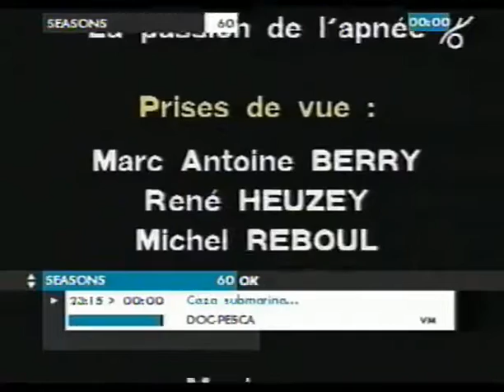CAÇA SUB EXTREMA NO GABÃO com Marc Antonie Berry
vídeo completo da lenda da pesca submarina Marc Antonie Berry, em sus fantásticas capturas de Meros, Barracudas e Tubarões